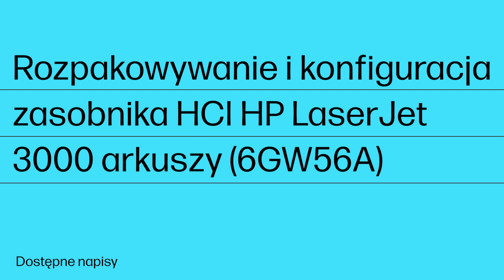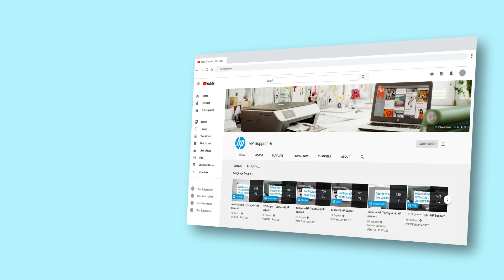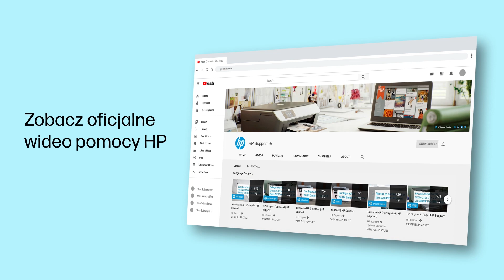Rozpakowywanie i konfiguracja | Podajnik HCI HP LaserJet 3000 arkuszy (6GW56A) | HP Support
Dowiedz się, jak rozpakować i skonfigurować zasobnik/stojak papieru o dużej pojemności (HCI) HP LaserJet 3000 arkuszy do urządzeń wielofunkcyjnych HP Color LaserJet Managed E877 lub HP LaserJet Managed E826.
Dotyczy:
• HP LaserJet 3000 arkuszy HCI Dept Tray (6GW56A)
• Urządzenie wielofunkcyjne HP Color LaserJet Managed E877dn, E87740dn, E87750dn, E87760dn, E87770dn
• Urządzenie wielofunkcyjne HP Color LaserJet Managed Flow E877z, E87740z, E87750z, E87760z, E87770z
• Urządzenie wielofunkcyjne HP LaserJet Managed E826dn, E82650dn, E82660dn, E82670dn
• Urządzenie wielofunkcyjne HP LaserJet Managed Flow E826z, E82650z, E82660z, E82670z

Rozdziały
00:00 Wprowadzenie
00:35 Rozpakowanie zasobnika papieru o dużej pojemności
01:32 Instalacja zasobnika papieru o dużej pojemności

Rozpakowywanie i konfiguracja | Podajnik/stojak HCI zasobnika papieru HP LaserJet 3000 arkuszy (6GW56A) | HP Support